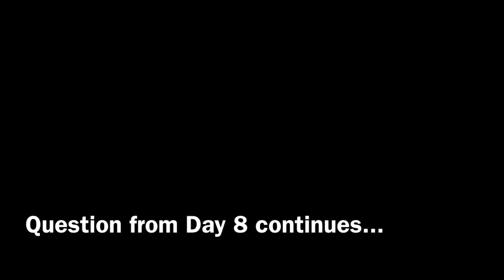AB Trains’s Christmas Countdown Day 9 - Trains at: Stansted Airport (05/08/2023 & 08/08/2023)